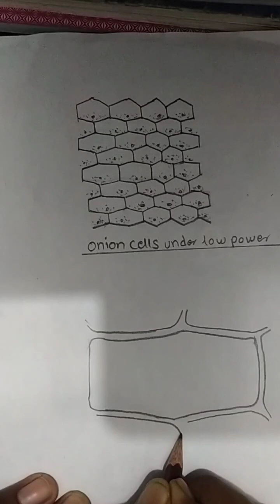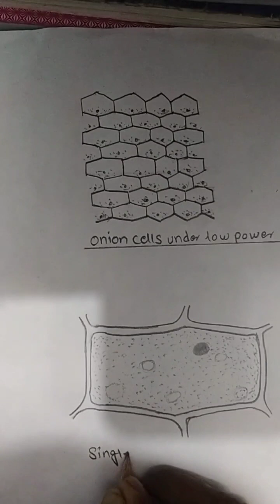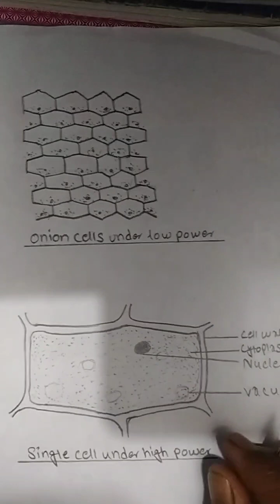How to draw Temporary Slide Of Onion Cells (under low power, high power):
Comments On Onion Cells
materials required:
1. coverslip                   5. water
2. needle                        6. watch glass
3. brush                          7. slide glass
4. safranin                      8. glycerine        9. compound
microscope

procedure:
      A small piece of onion was taken and peeled off the membrane from the under slide (the rough slide) using forceps. The membrane was kept in a watch glass containg safranin solution for staining. After 2 minutes of staining a small piece of membranes was transferred into the slide glass (containg a drop of glycerine); using brush with the help of needle the there were no air bubbles. Then it was observed in compound microscope in the magnification of 10 x 10 and 10 x 40.